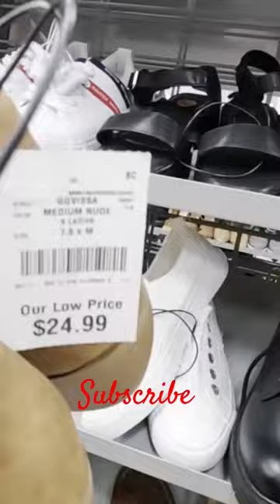Burlington fall shoes